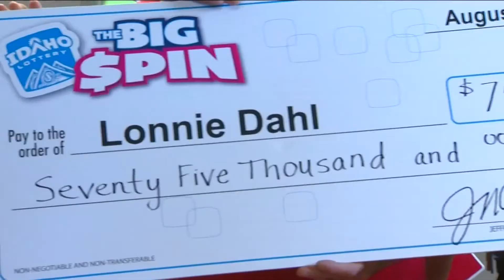Priest River man wins $75,000 from Idaho Lottery Big Spin event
A Priest River man won $75,000 after debuting the Idaho Lottery's new Big Spin Wheel at the Boise Towne Square Tuesday.

Lonnie Dahl of Priest River was the first person to win the new Big Spin Idaho Lottery game. His winning ticket, purchased from Whitley Oil Exxon in Priest River, earned him a trip to Boise and a spin on the giant 6ft wheel.